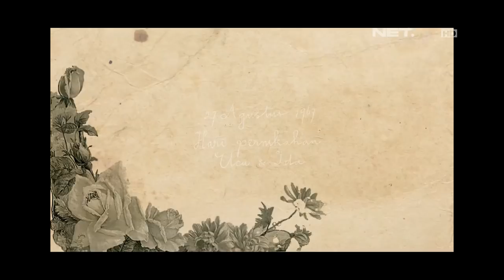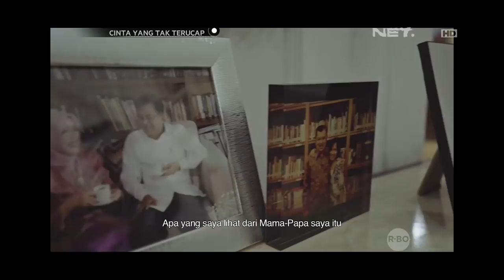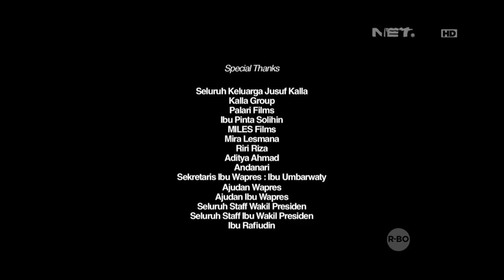50 Tahun Perjalanan Cinta Jusuf Kalla & Mufida Kalla - Cinta Yang Tak Terucap